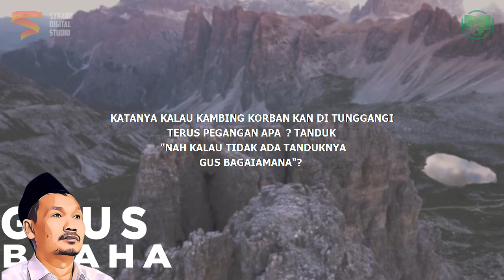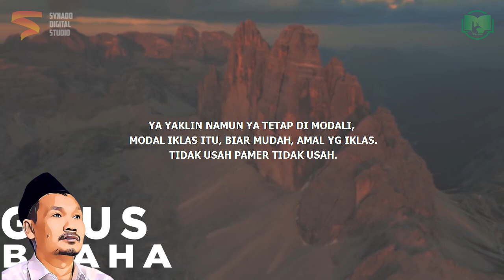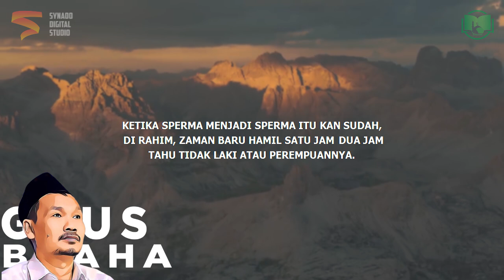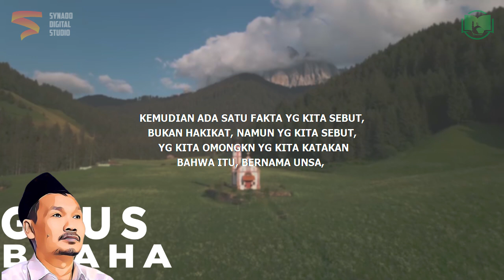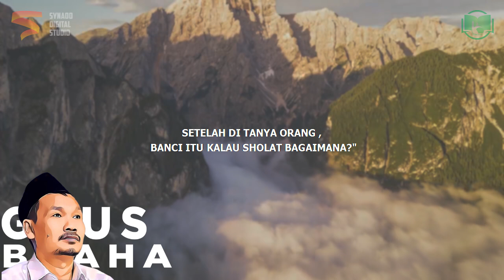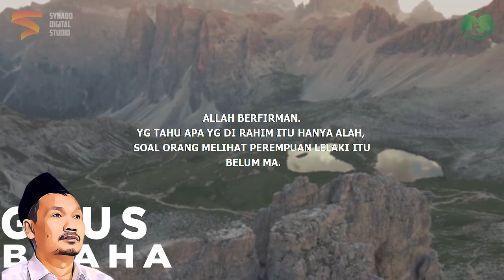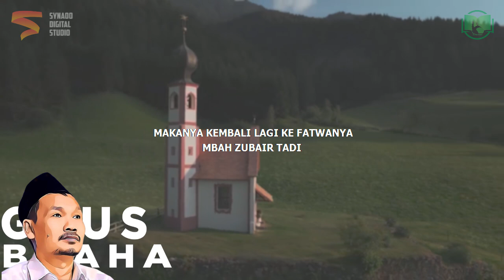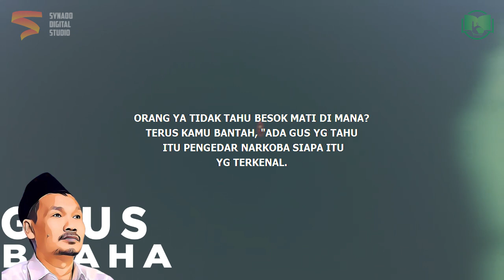Ilmu Agama Bertentangan Dengan Medis? Gus Baha Bahasa Indonesia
Ngaji Gus Baha Terbaru 2022 Bahasa Indonesia tentang Ilmu Agama Bertentangan Dengan Medis